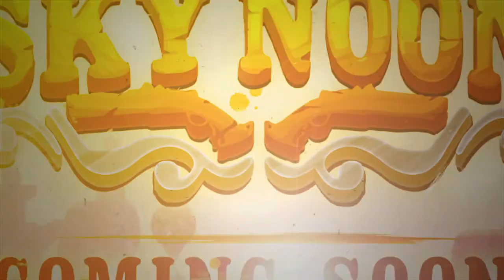Sky Noon [PC] Air Powered Weapons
Sky Noon is a first-person multiplayer brawler set in a Wild West setting, high in the sky.

The new trailer showcases all of the various weapons and tools that are at player’s disposal. From the huge AOE blast of the “Jail Breaker” Hand Cannon, to the automatic fire of the “Road Runner” Machine Pistol, there’s a weapon for every player’s style in Sky Noon. But remember pardner - in this first person action brawler, these guns aren’t equipped with bullets! They all hold powerful rounds of compressed air bursts perfectly suitable for blasting opponents off the floating islands!